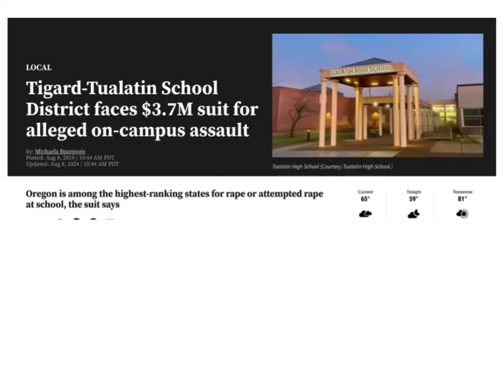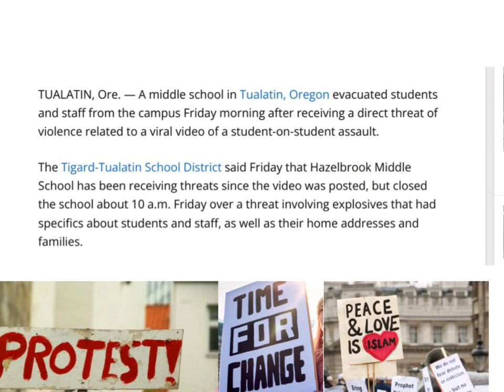This School District Has Been On The News Over 10 Times!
￼ take a look at all the headlines that this school district in Oregon has been on the news for this is all within a 12 month period. These are actual facts of news titles of event happened. news schoolsafety schools in America.